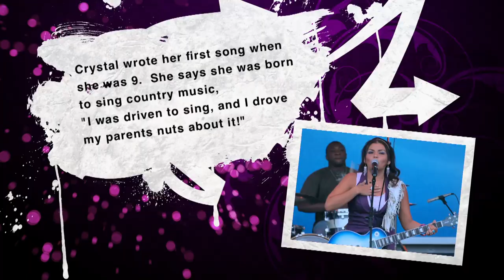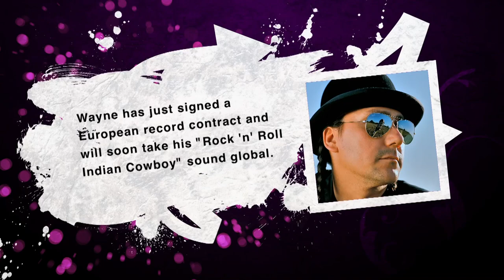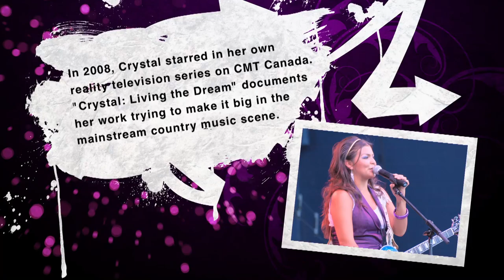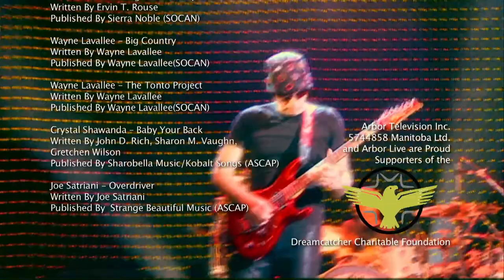Arbor Live S1E09: TINKLE TINKLE | Joe Satriani, Crystal Shawanda, Wayne Lavallee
Stevie Salas is given a rare glimpse into the world of Joe Satriani, on a rare tour of the guitar virtuoso's gear. Eric Schweig attempts to gross out Nashvilles newest sensation, Aboriginal songstress Crystal Shawanda, during her interview with Stevie. Vancouvers down and dirty Juno-nominated Indian-Cowboy Wayne Lavallee also performs.

ABOUT THE SHOW:
Rock guitarist Stevie Salas hosts ARBOR LIVE, a high energy and fast paced music variety TV show featuring emerging Aboriginal artists alongside today's global super stars. Join Stevie, comedic director "Steelbird" and his "assistant" real life movie star Eric Schweig and as they present these incredible live performances, in-depth artist interviews and hilarious comedic back stage antics with featured artists.